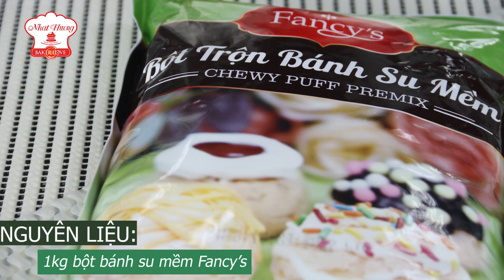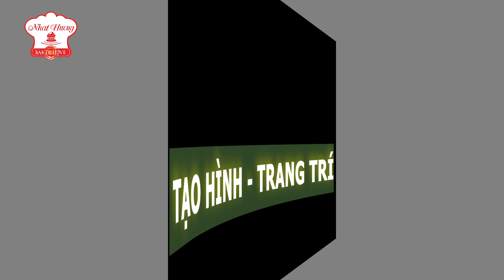Hướng dẫn làm bánh su mềm